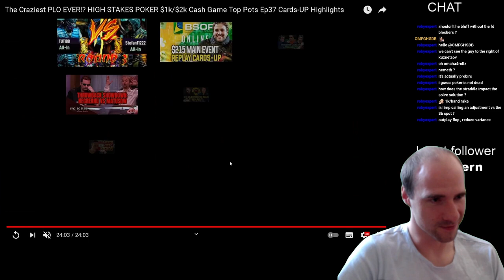HIGH STAKES POKER: PLO Cash Game 500$/1000$/2000$ Cash Game Crazy Action, Million Dollar Stack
PLO100k Action railed on GG Poker. Nosebleed Stakes with Blind of $500/$1000/$2000/$4000 played on GG Poker featuring:
- TIMOFEY "Trueteller" KUZNETSOV
- RAHUL BYRRAJU
- ANDRAS "probirs" NEMTH
- James Park
- R Schreiner
- Maksim Reshetov
- G Kontautas

Crazy action with sick Bluffs, insane Swings and Truteller and Rahul apparently on tilt.

STAKES: up to $500$/1000$/2000$/4000$ Ante 200$
BUY-IN: 100.000$-200.000$
GAME: Pot Limit Omaha

BTC
3LxRMXPdTEhJkTA73G5G18Fvhsn7cyzxd1

ETH
0x2D289d8141887b3E0425A032F16d5EEA69f97499

LTC
MrjM3x6yWDjkamKqiJ6rDEhPjFMZ6KHGSG

ERC20 Token
0x2D289d8141887b3E0425A032F16d5EEA69f97499